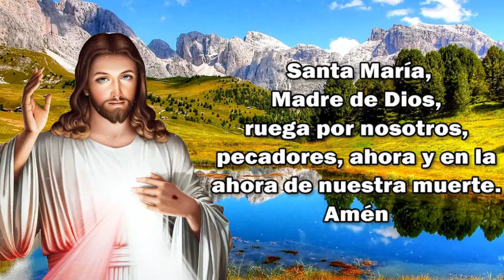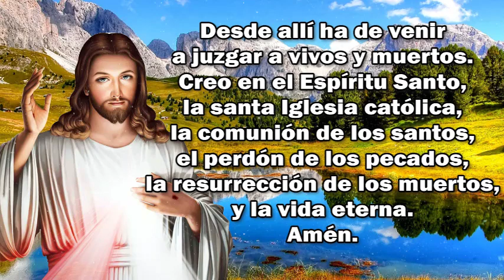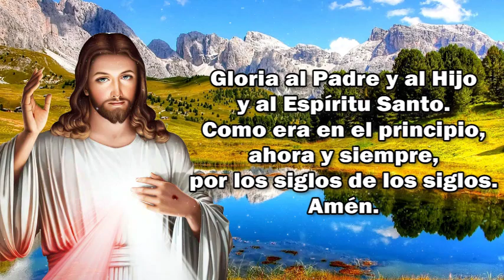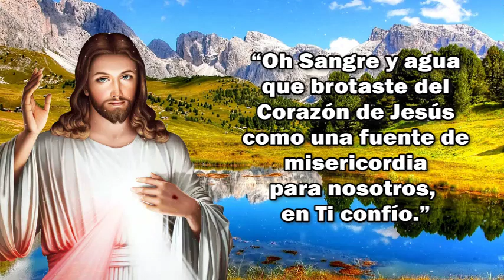CORONILLA A LA DIVINA MISERICORDIA DE HOY SABADO 22 DE JUNIO 🕊️ Santo Rosario de hoy 🕊️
CORONILLA A LA DIVINA MISERICORDIA DE HOY SABADO 🕊️ Santo Rosario 🕊️ Que la Bendición sea con vosotros 🙏

📿Reza el Santo Rosario todos los días...

Si SIENTES en tu CORAZÓN,
Ayúdanos en la evangelización.

1) Jesús promete acompañar con su benevolencia a quienes recen esta Coronilla durante toda su vida: “Las almas que recen esta Coronilla serán envueltas por Mi misericordia durante toda su vida… (D 754);

2) Jesús promete una asistencia particular en el momento de la muerte: Todo el que la recita obtendrá gran misericordia en el momento de su muerte (D 687; cf. 754; 1541);

3) Jesús promete mirar a toda la humanidad con compasión: Hija mía, la lengua de tu corazón Me agrada; al recitar esta Coronilla acercáis a Mí a la Humanidad (D 929);

4)Jesús promete la gracia de la paz y la conversión a los pecadores: Los sacerdotes lo recomendarán a los pecadores como último tablón de salvación.

5) Jesús promete una ayuda particular al moribundo por quien oramos: defiendo a cada alma que reza este Rosario en el momento de la muerte, como si fuera Mi propia gloria, o cuando otros lo recen junto a un moribundo, lo harán. obtener la misma indulgencia.

Acompañeme.